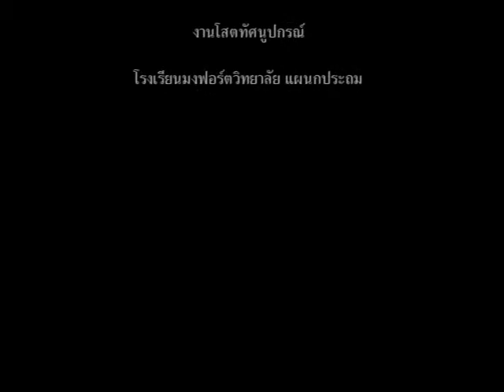ฝึกการไหว้ MCP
เป็นการฝึกการไหว้เป็นกิจกรรมหนึ่งของโรงเรียน